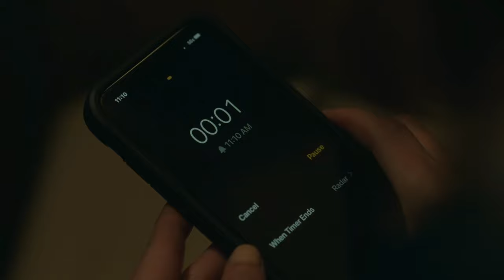THE ROOKIE 5x12 - Lucy and Tim are not sleeping together yet